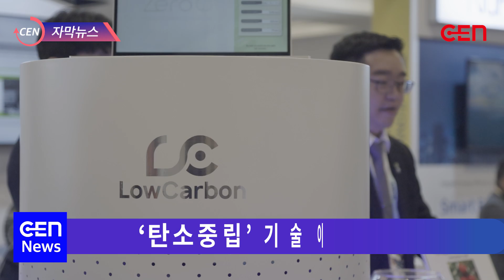[CEN 자막뉴스] 미국 라스베가스에서 생긴 일 (이산화탄소가 경제를 움직인다) What Happened in Las Vegas, U.S.A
본 영상은 미국 라스베가스에서 개최된 CES 2024 (국제 전자제품 박람회) 관련 영상입니다. 이 행사를 통해 로우카본이 보유한 혁신적 기후테크 솔루션을 국제 무대에 알렸고, 현지 기업 및 정부 관계자들이 로우카본의 기술에 높은 관심을 보이며 기후테크 업계의 글로벌 리더로 도약할 계기가 되었습니다.

This video is about CES 2024 (International Electronics Show) held in Las Vegas, the United States. Through this event, LowCarbon's innovative climate technology solutions were announced to the international stage, and local companies and government officials showed keen interest in LowCarbon's technology and took a leap forward as a global leader in the climate technology industry.